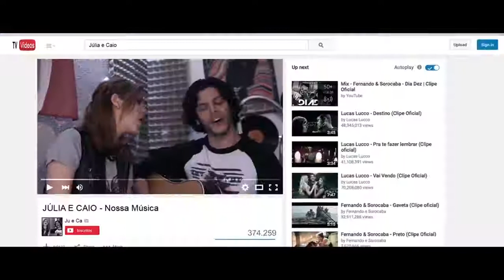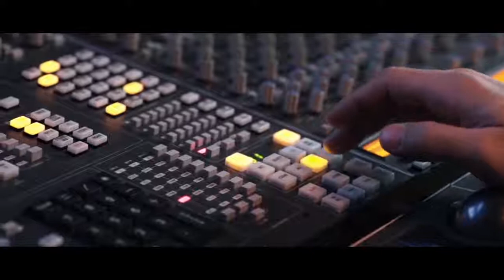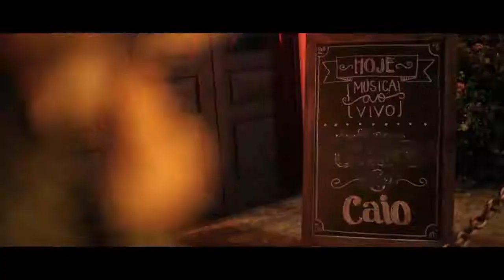Sophia Abrahão Náufrago Clipe Oficial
Trabalho de Figuração.